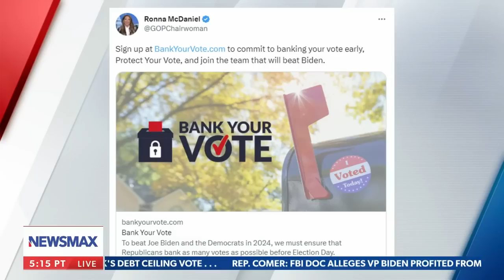RNC Chair: There is an appetite to win 'The White House'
On Wednesday's "Wake Up America," RNC Chair Ronna McDaniel discusses new polling and donor thresholds to qualify for the first presidential debate and The RNC "Bank Your Vote" campaign.